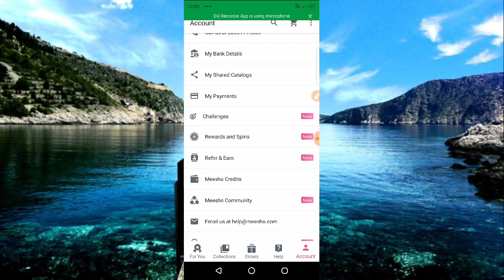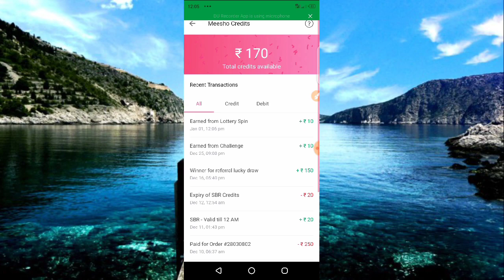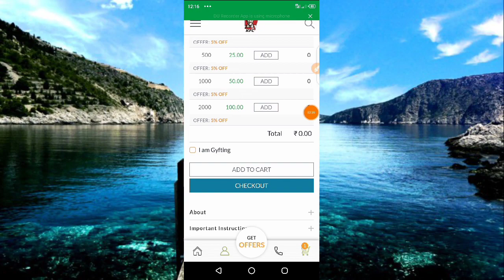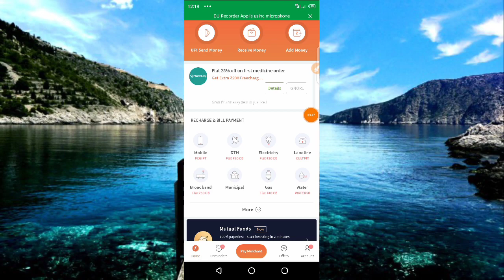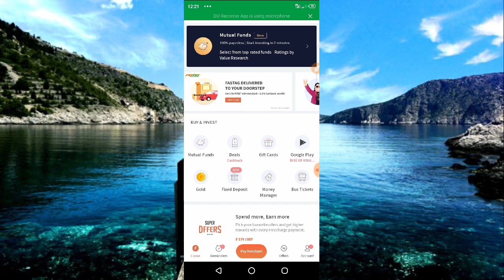Best Festival offers today ! Spin Earn ఫ్రీshopping ! Kfc Giftcards 40% Gyftr ! New Free Recharge 1₹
Refer code: JVjUcbG355

GooglePay
Gpay Scratch Card
Gpay
Googlepay Tricks
GooglePay loot
GooglePay Cashback
Free Cash Googlepay